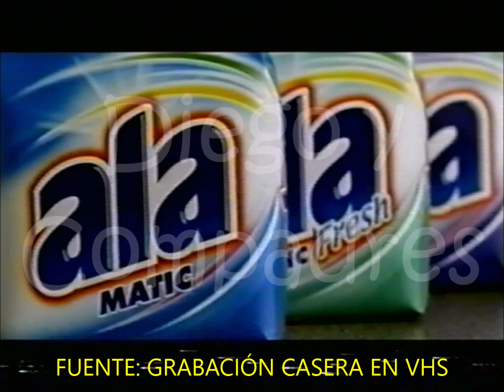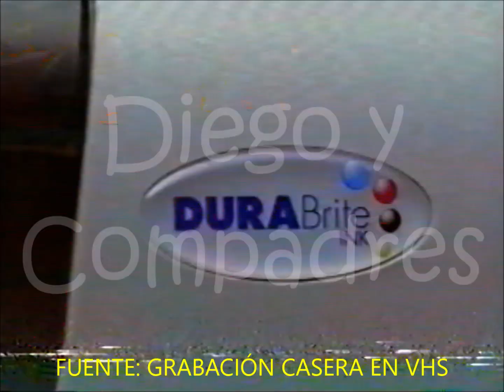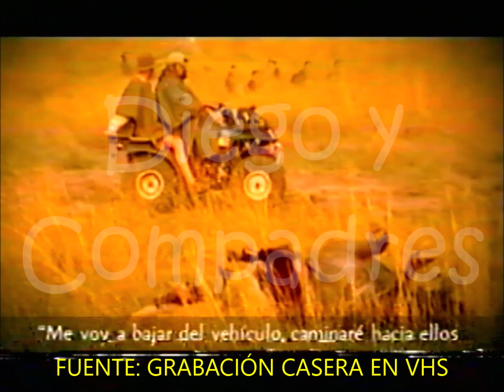Tandas comerciales Animal Planet (2006)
Encontré un VHS con grabaciones del canal Animal Planet del año 2006, con el audio un poco dañado y ruido en la parte inferior de la pantalla, pero todavía se ve.